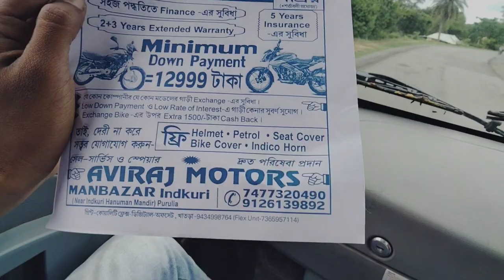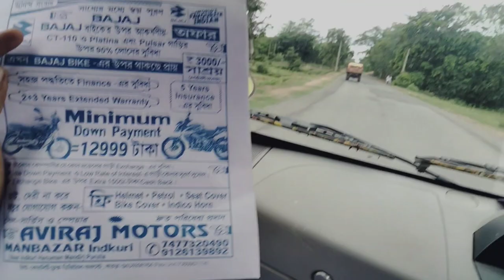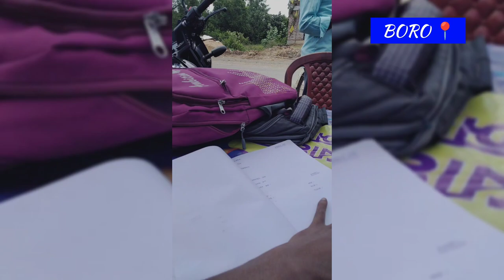Partner ak customer akdam 0 /- Down payment Par // NS200 nikale 😲 // Aviraj Motors 📍 [Manbazar]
Hellow partner ,..! 😊

Toh kaise hoo ap log ❤️

Or hmara partner  join karne ke Liye ajow insta par
Link 👇

partner like or comment Karna na bhuliye love you ♥️ Chalo milte h agle video main _____.!